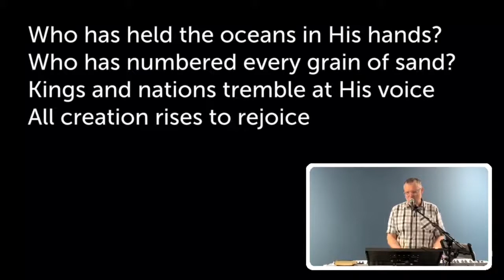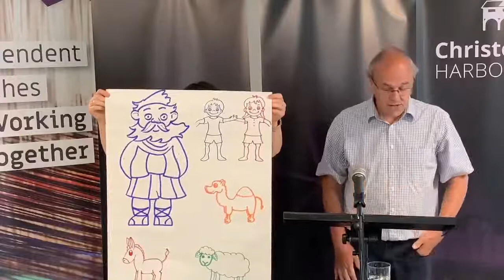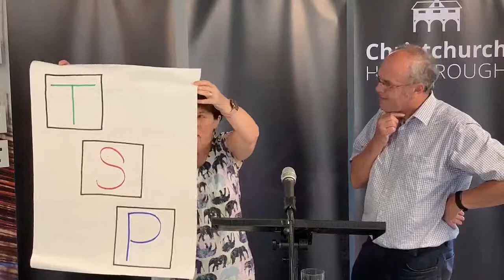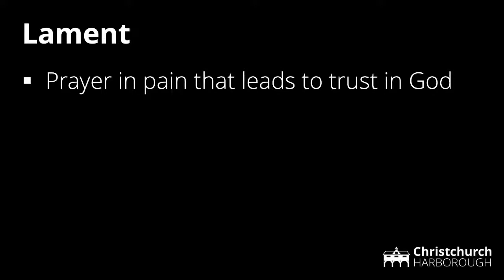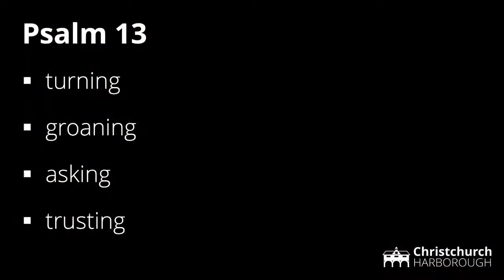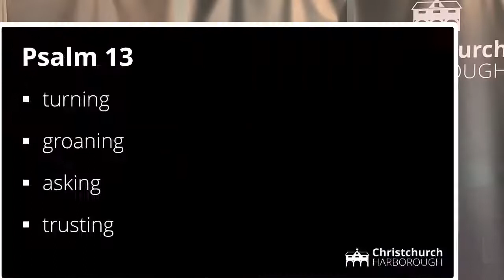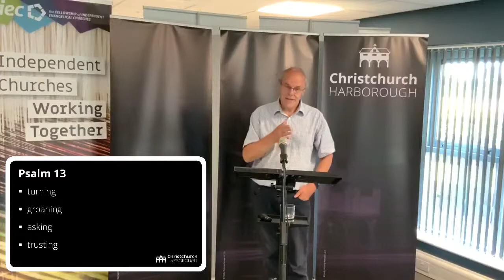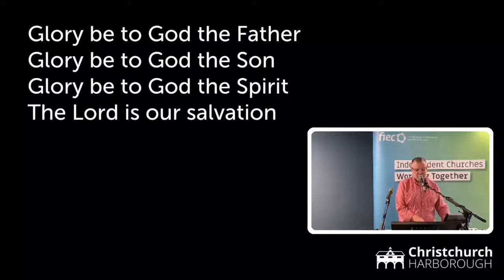Online Service 2nd August 2020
Thank you to Christ Church Harborough for letting us use their service from a few weeks ago.

Please note that their references to meetings are theirs and not ours!